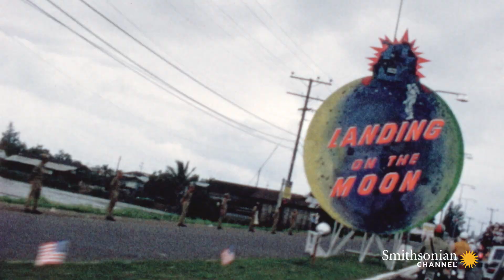Why Interest in Space Travel Waned After Apollo 11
After the success of Apollo 11, NASA unveiled an ambitious agenda for more missions into space. But interest among the public was beginning to drop – and the Nixon administration balked at the high costs.